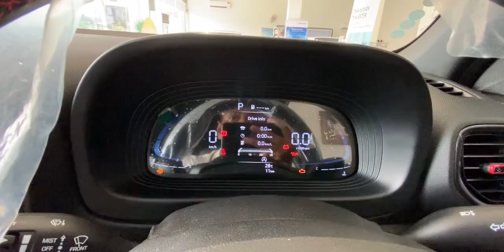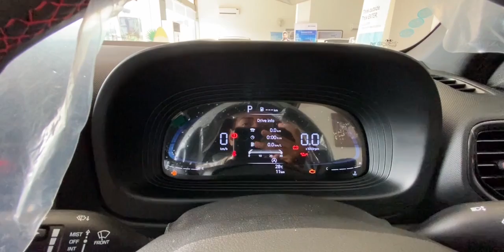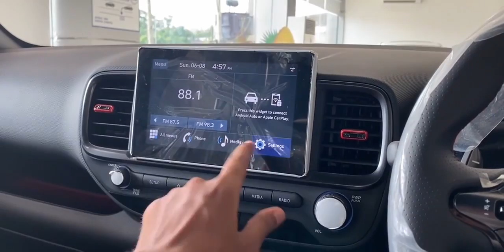Hyundai Venue N Line N6 | interior, exterior, onroad price and features | Clutchless Singh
The price of Hyundai Venue N Line starts at Rs. 12.67 Lakh and goes upto Rs. 13.81 Lakh. Hyundai Venue N Line is offered in 4 variants - the base model of Venue N Line is N6 turbo DCT and the top variant Hyundai Venue N Line N8 turbo DCT DT which comes at a price tag of Rs. 13.81 Lakh.